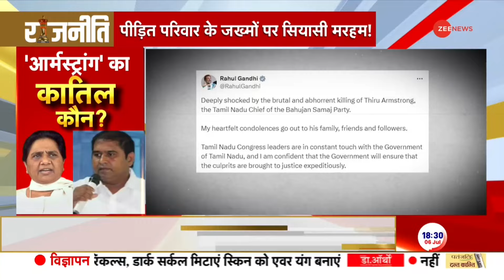Rajneeti: मायावती के 'सेनापति' का कातिल कौन? Tamil Nadu BSP Chief K Armstrong Murder Case Update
Rajneeti: तमिलनाडु की राजधानी चेन्नई में शुक्रवार को बहुजन समाज पार्टी  के प्रदेश अध्यक्ष की बेरहमी से हत्या कर दी गई. जिसके बाद से जनता में भारी आक्रोश है. लोग सडकों पर उतर आए हैं और सरकार के खिलाफ प्रदर्शन कर रहे हैं तो वहीं दूसरी तरफ हत्या को लेकर सियासत भी जारी है. कल BSP सुप्रीमो मायावती पीड़ित परिवार से मुलाकात करेंगी. तो वहीं बीजेपी राज्य सरकार पर हमलावर है.

Rajneeti: The state president of Bahujan Samaj Party was brutally murdered in Tamil Nadu's capital Chennai on Friday. After which there is a lot of anger among the public. People have come out on the streets and are protesting against the government, while on the other hand politics is also going on regarding the murder. Tomorrow BSP supremo Mayawati will meet the victim's family. On the other hand, BJP is attacking the state government.